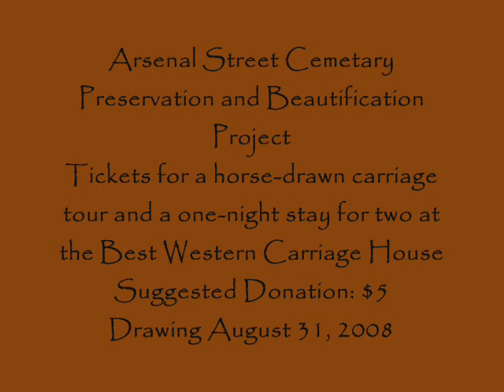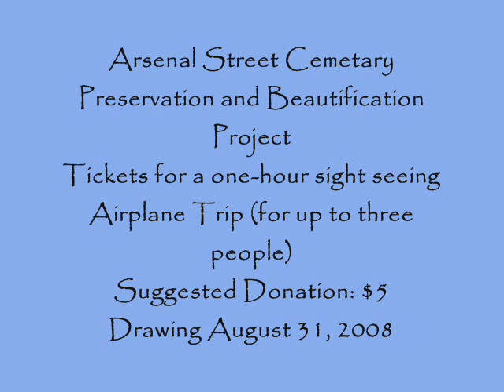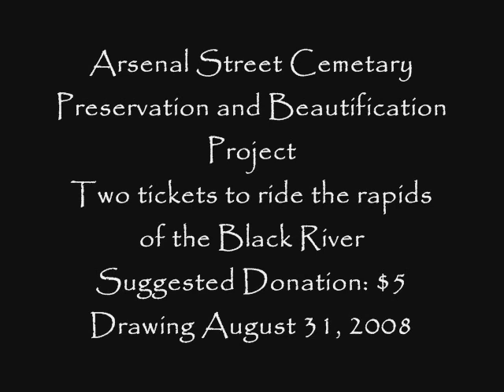Arsenal Street Cemetery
Gathering at the Arsenal Street Cemetery to put up a split-rail fence and plant flowers